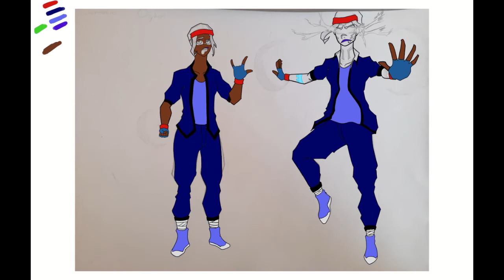Speed Arts [Well be back again]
I started violin lssons this week and I completely messed up my schedule but luckily I had  a backup ready. I've got a couple more...just in case.